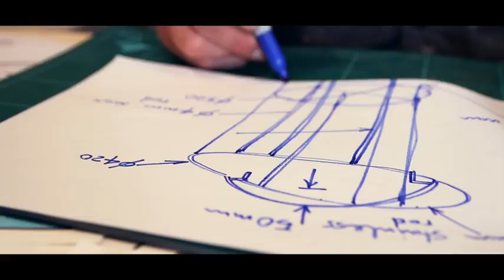Okyanusları Temizleyen Çöp Kutusu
“Dünya popülasyonun giderek artması demek hepimizin için daha kirli bir dünya demek olmaya başladı maalesef. Ama yaratıcı tasarımlar umut vermeye devam ediyor. Andrew Turton ve Pete Ceglinski adında iki Avustralyalının tasarladığı ‘Seabin’ yani yüzen çöp kutusu, denizdeki plastik şişeleri, kağıtları, yağ, yakıt ve deterjanları topluyor. Proje hakkında daha fazla bilgiye seabinproject’den ulaşabilirsiniz.  Kaynak